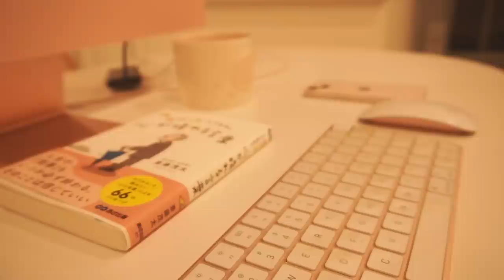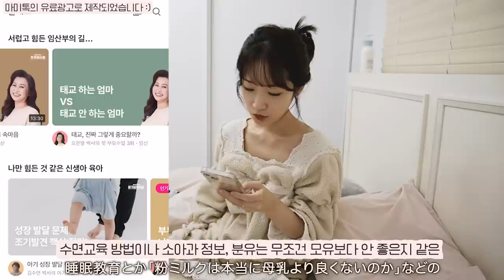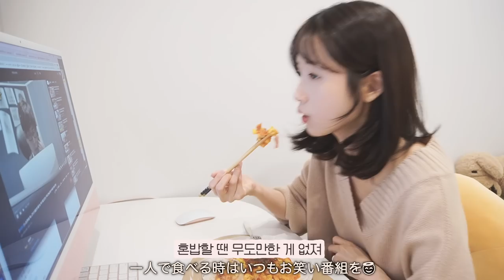(임신11주)입덧 이후엔 소양증이🩸죽을맛이지만 열일하는 일상｜단발로 자르고 시원스쿨 프로필 촬영하고 왔어요!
마미톡 (임신, 육아 관련 앱✨)
수백가지 클래스가 잔뜩 :)
(유료, 무료 클래스 모두 있어요!)